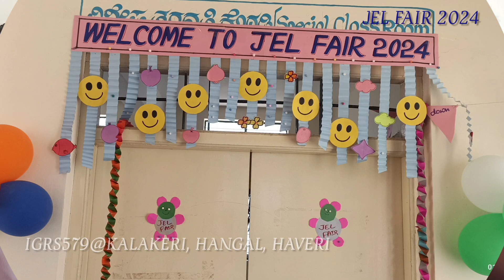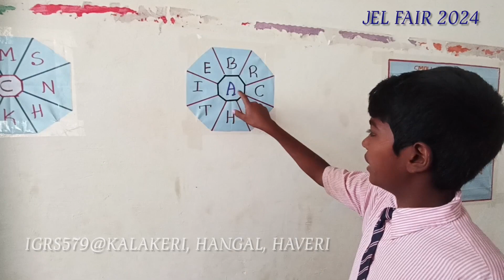How do we celebrate English Fair at School